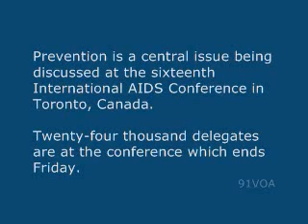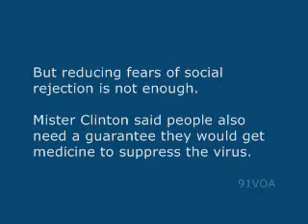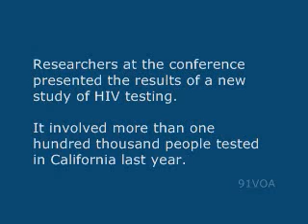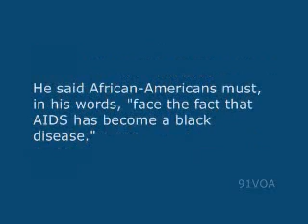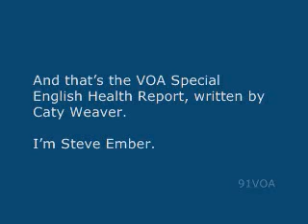【91VOA英文學習】關注艾滋病婦女患者